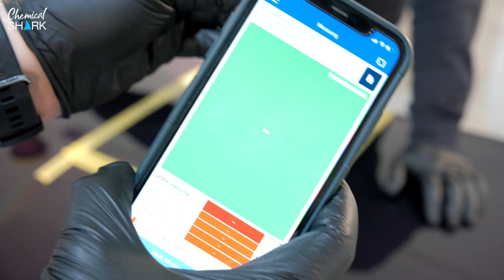Autolack schleifen und polieren mit FLEX | Exzenterschleifer und Poliermaschinen in Harmonie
Lackdefekte schnell durchführen mittels sanftem Schleifen und Aufpolieren kann mittels der FLEX ORE oder auch der FLEX PXE und passendem Kovax Schleifpapier sicher durchgeführt werden. In diesem Video zeigen Tim von FLEX und Stephan von Chemical-Shark.de wie es genau geht. Alle Maschinen sind derweilen bei Chemical-Shark.de im WebShop für Autopflege und Detailing verfügbar.

00:00 Intro und Vorstellung
00:36 Flex Exzenterschleifer und Poliermaschinen
03:33 Warum erst schleifen und dann polieren?
04:32 Kratzer auf der Lackplatte
05:25 Schichtstärke messen mit NexPTG
06:20 Schleifen mit der Flex PXE 80 und Kovax
07:47 Schleifen mit dem Exzenterschleifer ORE
09:21 Aufpolieren mit der Rotationsakkumaschine PE 150
12:15 Finishpolieren mit der Flex XFE 7-15
13:50 Messen des Lackabtrags mit NexPTG
14:36 Fazit

▬ Gezeigte Produkte als Direktlink ▬▬▬▬▬▬▬▬▬▬▬▬▬▬▬

▬ Neue Produkte ▬▬▬▬▬▬▬▬▬▬▬▬▬▬▬

▬ Sonstiges ▬▬▬▬▬▬▬▬▬▬▬▬▬▬▬

Kritik und Anregungen zu unseren Videos nehmen wir gerne auf.

Chemical-Shark.de ist führender Shops für Autopflege, Bootspflege und Lackaufbereitung und liefert zu günstigen Preisen über 1.000 Pflegemittel für Auto, Motorrad, Boot und Flugzeug. Unser Ladengeschäft findest Du in Limburg an der Lahn direkt an der Autobahn A3.